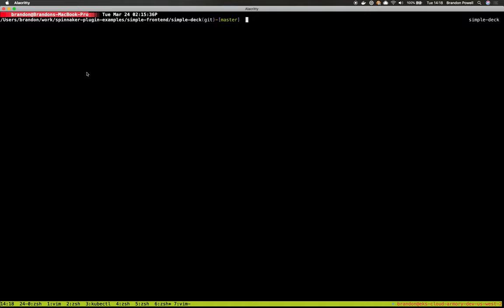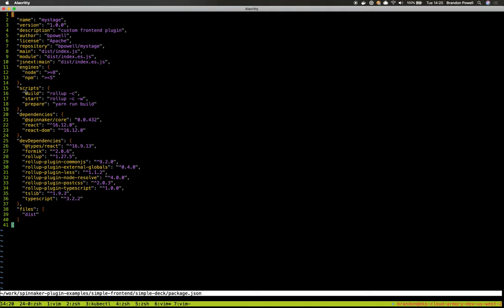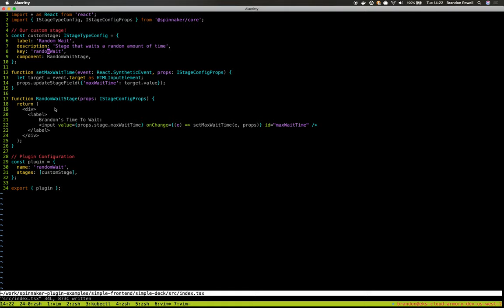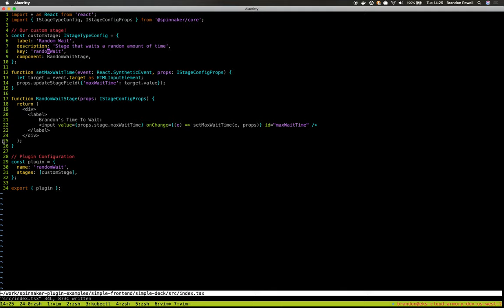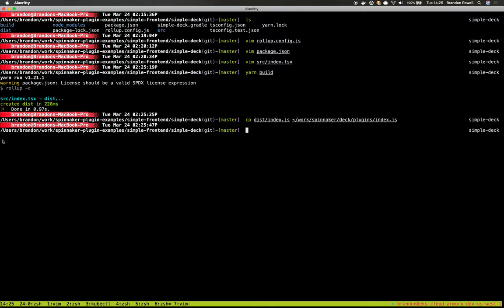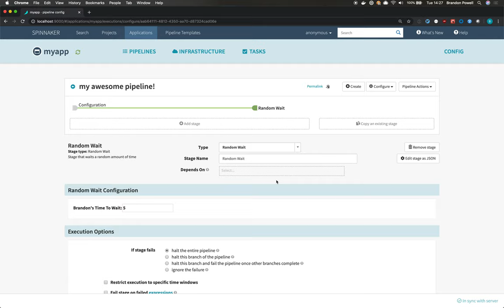How to build a PLUGIN: Building the frontend for a Spinnaker-native custom stage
Spinnaker plugins help lower the barrier of entry to adding or extending Spinnaker functionality. This video focuses on creating a presentation layer for Deck using TypeScript and React. We’ll discuss the frontend-backend interaction in a Spinnaker plugin and demonstrate what a native custom stage looks like in the Spinnaker UI.